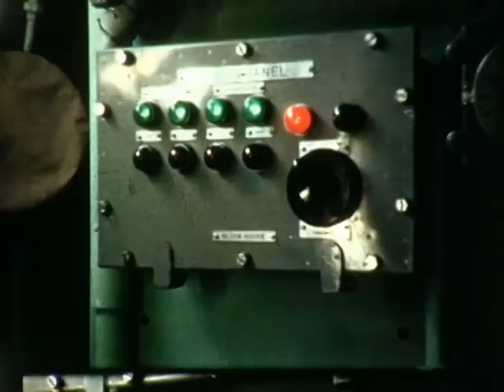F 2367 Ryan Firebee KDA-4 Demonstration Film